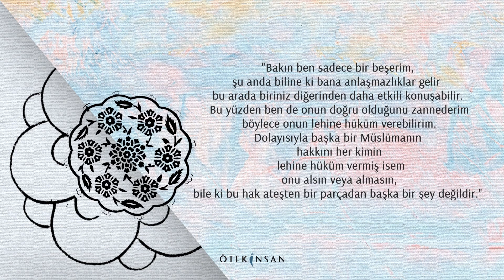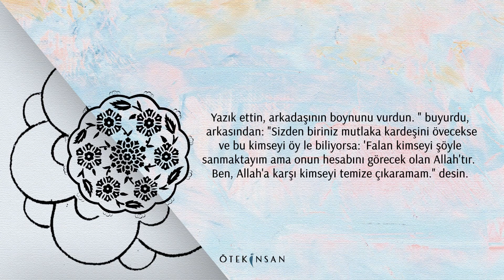HADİS SEÇMELER (Haksızlıklar) -1-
Buhari seçmeleri